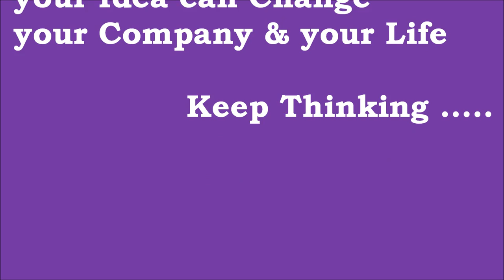The story of Band Aid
This video helps us to understand the birth of Band-Aid. It also tells us how one man's idea can create an impact on the business.